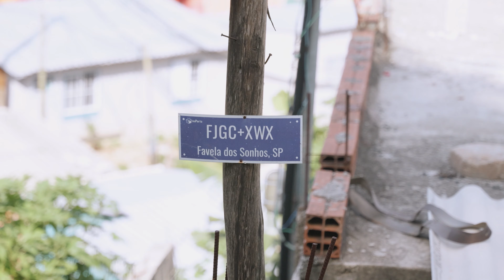Natal Solidário Vakinha naPorta: esperança na mesa de quem precisa!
O Natal mais solidário de todos! Em 2023, entregamos amor e esperança em cada cesta que chegou às mãos dessas famílias. Foram mais de 300 cestas natalinas entregues nas comunidades Favela dos Sonhos e Cidade de Deus, em Ferraz de Vasconcelos (SP) Estima-se que cerca 1.500 pessoas foram beneficiadas.

Um muito obrigado especial aos mais de 27 mil doadores que fizeram essa ação acontecer. Que a solidariedade do Natal se estenda por todos os dias do ano! 💚

Conheça mais sobre a campanha:
No Brasil, 125 milhões de pessoas vivem em situação de insegurança alimentar. Isso significa que no natal, data que para muitas famílias é motivo de alegria e comemoração, há uma parte da população que sofre, sem ter acesso a uma mesa farta e esperança.  A fim de levar a magia do natal até a mesa de brasileiros que vivem essa realidade de perto, o Vakinha se uniu a dois parceiros: naPorta e Helloo. Juntos, levamos um natal mais feliz para centenas de famílias e convidamos milhares de brasileiros a participar dessa corrente de solidariedade.

Foram mais de R$70 mil arrecadados pelo Vakinha para viabilizar a compra de cestas natalinas contendo itens indispensáveis para a ceia de natal. Depois disso, a naPorta, logitech de impacto que entrega de tudo para todos levou cada uma das mais de 300 cestas até a porta de moradores das comunidades carentes mapeadas por eles, com a solução CEP Digital. A ação também contou com o apoio da Helloo, empresa de mídia OOH, que divulgou a campanha em edifícios residenciais e shoppings de São Paulo.

Quer saber como fazer parte desta e de outras ações solidárias?